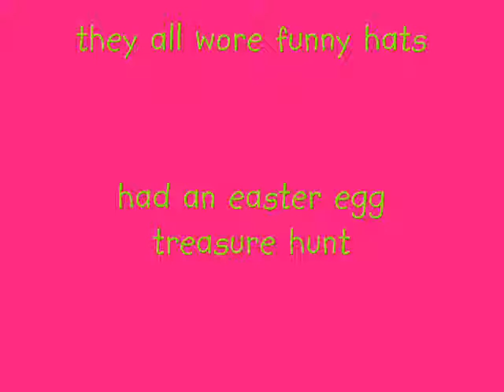2007 Mad Hatters Party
Here are photo's of the Cubs enjoying a Mad Hatters Party on Robinswood Hill